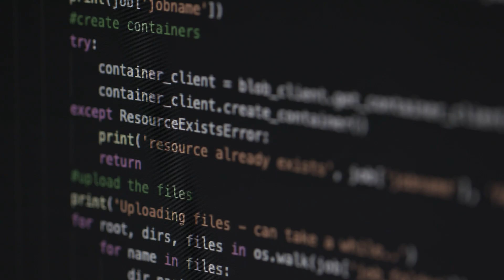UCB | Satya Nadella at Microsoft Ignite 2020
Find out how UCB is partnering with Microsoft AI for Health, using AI to accelerate drug discovery as part of their digital business transformation.